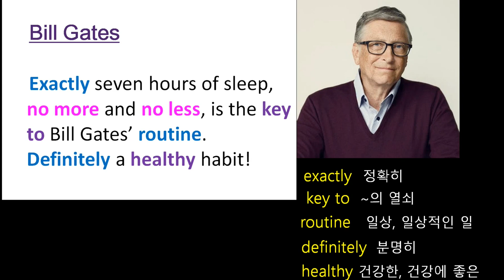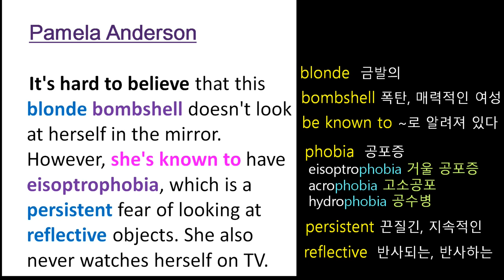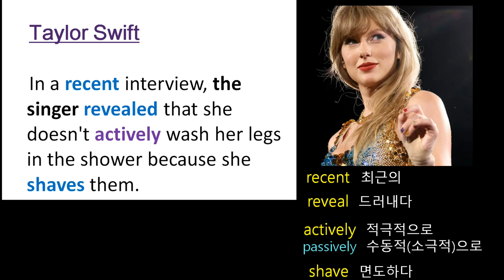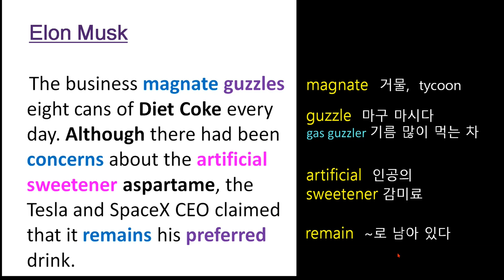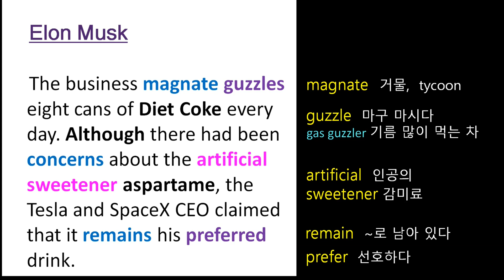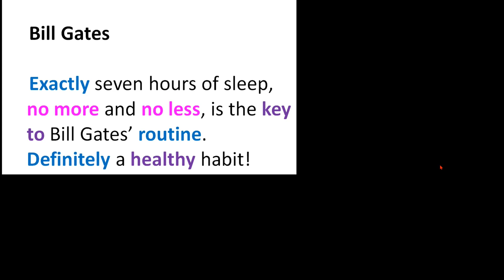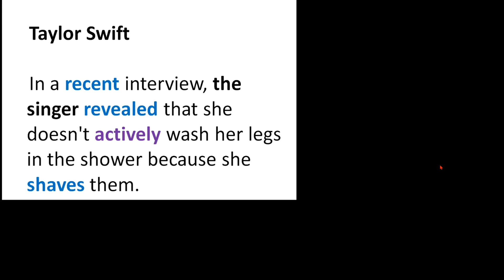영어뉴스 : 특이한 습관을 갖고 있는 유명인들-2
테일러 스위프트, 일론 머스크, 빌 게이츠, 데이비드 베컴과 같은 유명인들이 갖고  있는 독특한 습관들을 영어로 읽어봅니다.
* 공포 / 습관과 관련된 유용한 영어표현들